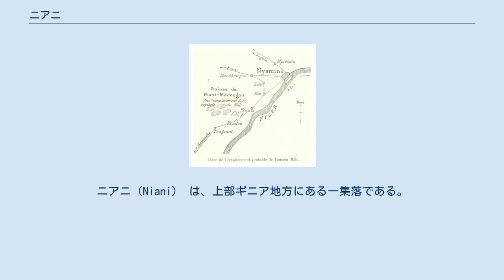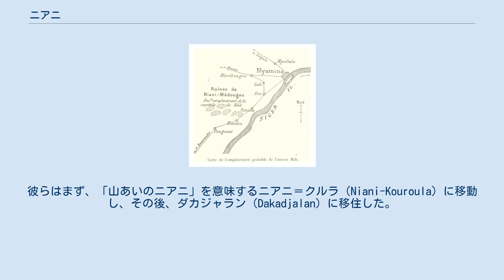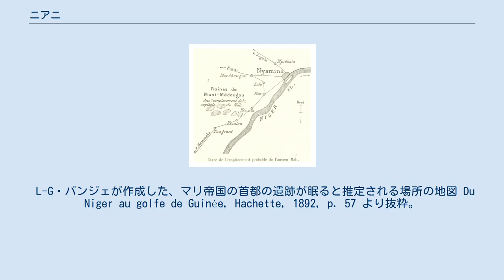ニアニ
ニアニ（Niani） は、上部ギニア地方にある一集落である。
現在は村であるが、13世紀から14世紀にかけて、最盛期のマリ帝国の王たち（マンサ）が居住していた首邑（首都）であったと考えられることが多い。
 ワー・カミソコは、『マリを訪れた著名な客人』という書籍において、ニアニを中心とした小王国の支配者の系譜として、次のような系譜を提示している。
まず、ニアニを創建したのはコロンバ・カマラ（Kolomba Kamara）である。
その4世代後にコリンキン・カマラ（Kolinkin Kamara）が王になり、その息子ニアニ・マサ・カラ・カマラ（Niani Massa Kara Kamara）が王位を継いだ。
また、ワー・カミソコは、王国ではニアニに植わっていたバオバブが信仰の対象になっていたとした。
ユースフ・タタ・シセが前掲書において明らかにしたことによると、カマラ王家は、おそらくアフリカ睡眠病か黄熱病とみられる疫病の流行により、ニアニを放棄し、ニジェール川上流域の他の村々に移り住まざるを得なくなった。
彼らはまず、「山あいのニアニ」を意味するニアニ＝クルラ（Niani-Kouroula）に移動し、その後、ダカジャラン（Dakadjalan）に移住した。
 ニアニは「スンジャタ叙事詩」の複数のバージョンでしばしば言及される。
ママドゥ・クヤテに伝承され、彼が語った叙事詩をジブリル・タムシル・ニアヌがフランス語に翻訳したバージョンにおいては、ニアニがスンジャタの父、ナレ・マガン・コナテ治下のマンデ人の王国の首邑であるかのように言及されている。
その首邑は「大ニアニ」を意味する「ニアニバ（Nianiba）と呼ばれていたようである。このニアニは、マンデ人の王国に侵攻したスマングル・カンテの支配に対してマンデ人の村々が抵抗したところ、これへの復讐としてスマングルに破壊された。引き続いて、スンジャタ・ケイタがスマングルに勝利し、ニアニを再建した上、これを拡張させて自身の帝国の首都にした。ニアニは急速に政治と経済の中心になったとされる。 一方で、ワー・カミソコに伝承されたバージョンの叙事詩によると、スンジャタ・ケイタはダカジャラン（Dakadjalan）で生まれ育ったという。スンジャタは父の死に伴いダカジャランを去った。そして、スマングルに勝利を収めた後に、支配を確立するためにダカジャランに戻り、亡くなるまでダカジャランで暮らしたとされる。 ワー・カミソコ及びユースフ・タタ・シセの説に鑑みると、スンジャタの後継者たちの国（マリ帝国）の、14世紀当時の首都の名称が何であり、その位置がどこであったかという問いに確信を持って結論を出すことができる歴史学者は、もはやいなくなった。結局のところ、口承伝統（例えば「スンジャタ叙事詩」）には時間の経過により受けた改変がどの程度あるか推定する方法がないので、直接、史資料として利用することはできない。
 L-G・バンジェが作成した、マリ帝国の首都の遺跡が眠ると推定される場所の地図 Du Niger au golfe de Guinée, Hachette, 1892, p. 57 より抜粋。
 ルイ＝ギュスターヴ・バンジェ（Louis-Gustave Binger）は、1887年9月にテネトゥ（Tenetou）という集落に通りがかった折、かつてそこにニアニがあったという昔話を聞いた。